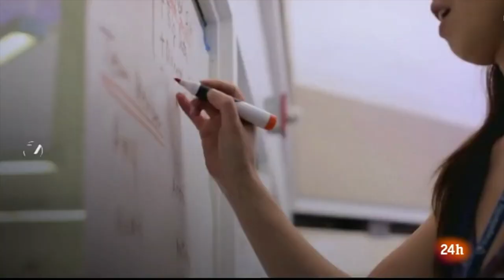Xabi Uribe-Etxebarria en TVE 24h ZoomNet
Programa que ofrece contenidos relacionados con el entretenimiento digital, la cultura electrónica, los videojuegos y los ''gadgets''. El programa fue emitido el 9 de mayo a las 08.35h y el domingo 10 de mayo a las 14.45h.

ARTIFICIAL INTELLIGENCE, MADE IN BILBAO